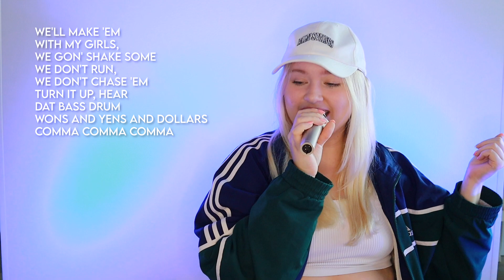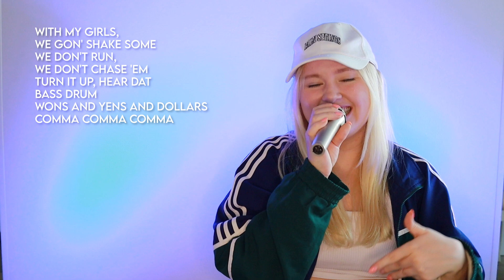MEOVV- MEOW [ENGLISH COVER] by Susan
Hello Suzzies!
I hope you enjoy my "MEOVV MEOW" cover. Thank you for all the support, I'm really thankful❤
◆ Adobe Audition & Fl studio, audio record & mixing
Instrumental
Lyrichs by me, give credits if using:)